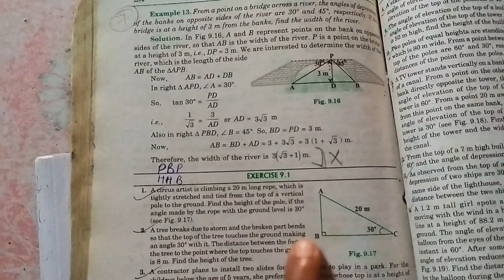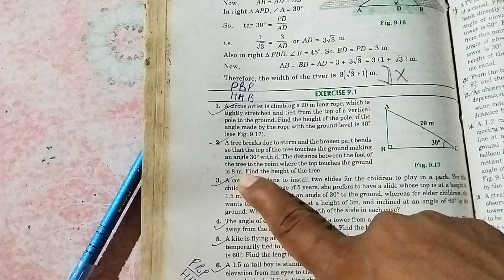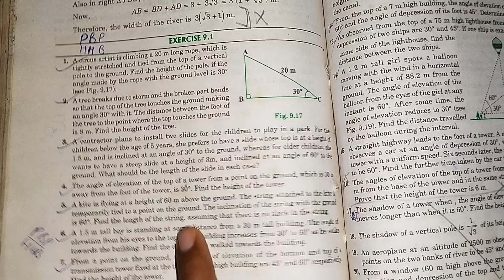Some Applications of trigonometry| Exercise 9.1 | Q.1 to 5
In this video, you will get solution of exercise 9.1 from Q.1 to 5 by Dhamaka coaching cbse class 10